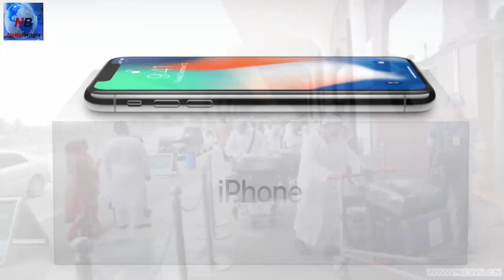প্রবাসী এক বাংলাদেশির গায়েব দুটি আইফোন অতঃপর যে নাটকীয়ভাবে উদ্ধার হল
প্রবাসী এক বাংলাদেশি এসেছেন ঢাকায়। লাগেজে ছিল দুটি আইফোন। বাড়ি ফেরার পর লাগেজ খু'লে দেখা গেল আইফোন দুটি নেই। পরে ঢাকার শাহজালাল বিমানবন্দরে ছু'টে আসেন মাহবুব। আর্ম'ড ফো'র্স পুলিশ ব্যাটা'লিয়নের কর্তাদের খু'লে বলেন ঘ'টনা। ঘটনা শুনে আর্ম'ড ফো'র্স পুলিশ পু'রো বিমানবন্দর ত'ন্ন ত'ন্ন করতে খোঁ'জেন, মানে সিসিটিভি ফুটে'জে পু'রো চু'লচে'রা বিশ্লে'ষণ করে দেখলেন বিমানবন্দর থেকে আইফোন দুটি চু'রি যায়নি। তাহলে কোত্থেকে চু'রি হলো?